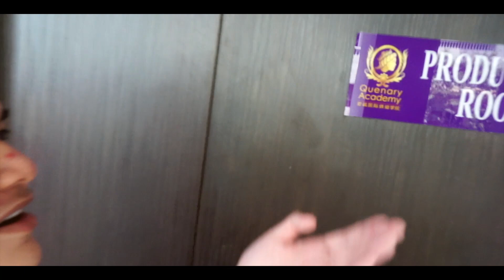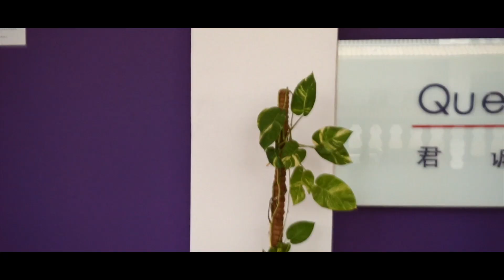VLOG #17 | 出外参于拍摄 | $ BY COSMIC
DESCRIPTION:

我对于这次的拍摄蛮开心的。
感谢文王jio我参于这次的拍摄。
我也蛮高兴又可以认识一些youtuber，虽然上次在振BINGYEN的新年MV都有见过~~~。不过先在有一起拍摄，觉得就比较熟了的感觉。

拍摄用：SONY A5000
剪接：Adobe Premiere Pro
有观注的YOUTUBER
* Dennis Lim Ming
* Ling Big Yong
* Lim Shang Jin
* Lindatea TV
* Chang Yong
* the劉沛
* Joshua Se
*眾量級CROWD
* Keizo
* Cody Hong TV
* Yang Bao Bei
* 短片攻略 GamePlayHK
* 笑波子
* 糖爷
* Bryson Lew
* Estee 艾斯蒂
*蛇仔明
AND MORE ~~~